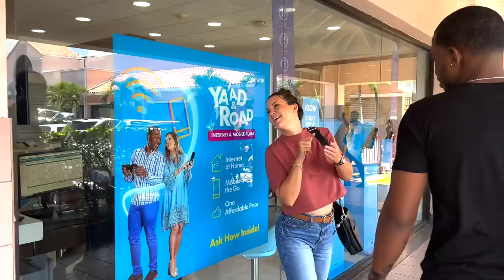Big Brother is Finally Home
HEY MTM FAMILY!!! We are still pushing for Maliaka Whitelock's GO FUND ME to remove her brain tumor!!! You all have been so amazing and generous and we are closer than ever to reaching the target necessary!!! If you have DONATED already, thank you so much!!! Angie and Maliaka and all their friends and family have a renewed sense of hope and faith as they face one of the most difficult challenges of their lives.

We're a blended Jamaican family of many!!! Me (Tami) along with my Husband (Wayne) our 3 sons (Jax 9yrs, Atlas 6yrs and Oz 3yrs) and our newborn baby girl, Ivy Arrow, Wayne's, eldest son (Gio 17yrs) Wayne's little brother (Alex 20yrs) and our beloved Nanny (Maureen) are giving you a peek into our crazy, messy, beautiful life as a family!!!